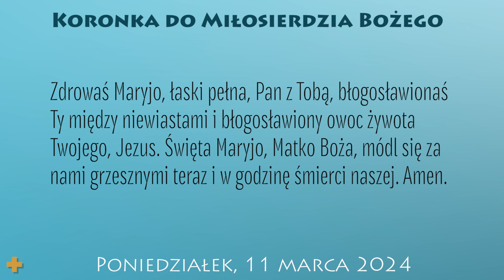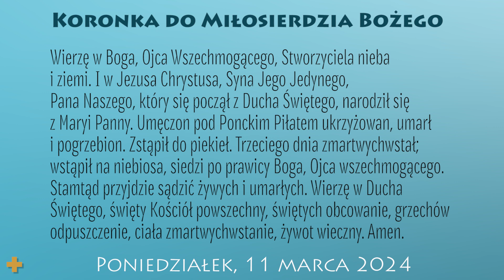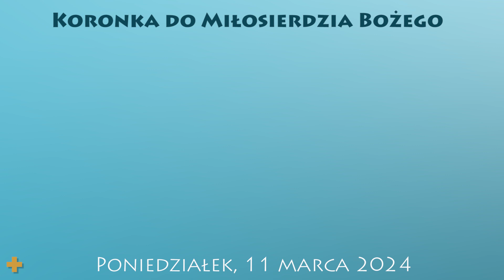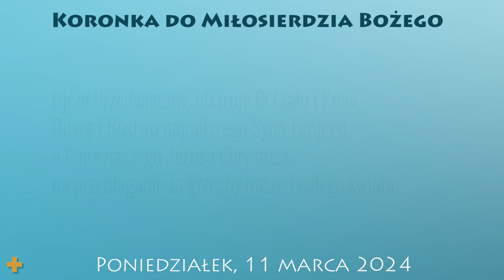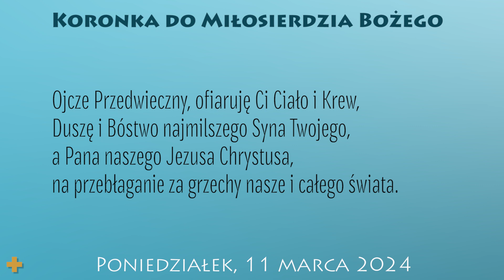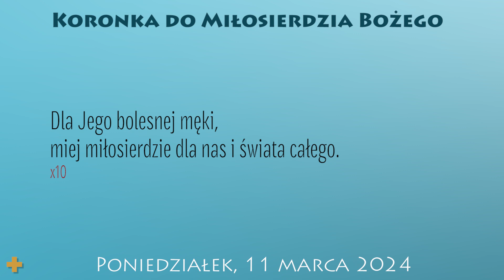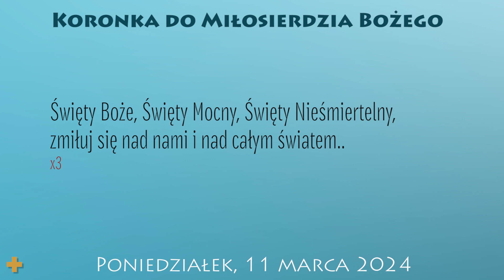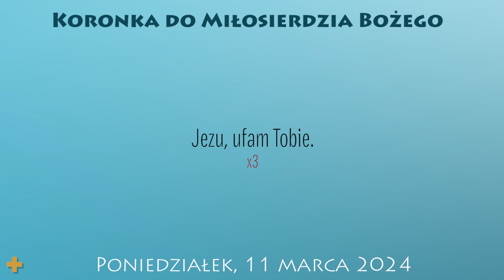Koronka do Miłosierdzia Bożego | 11 marca 2024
11 marca 2024
Poniedziałek